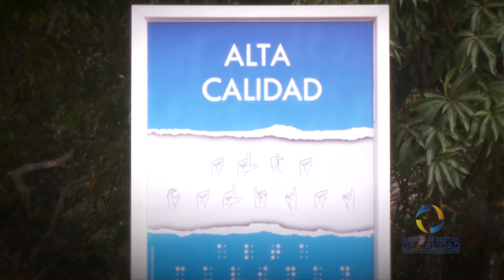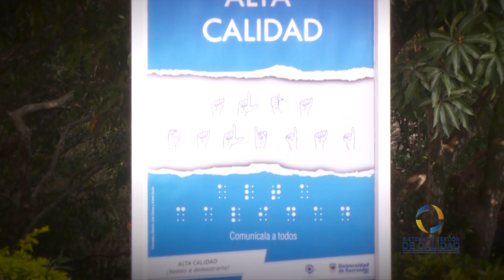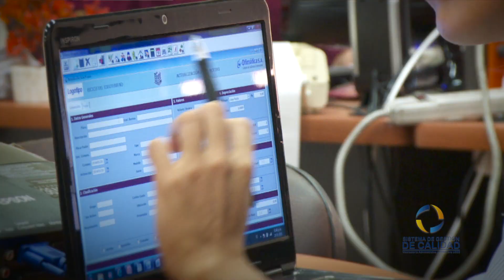VIDEO VAF 2014